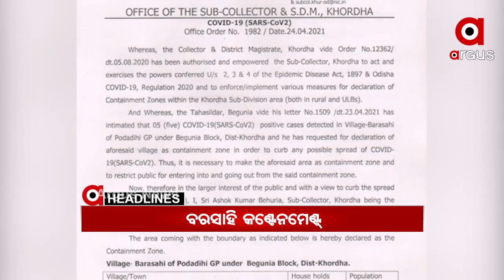Headlines 8Am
ସପ୍ତାହନ୍ତ ସଟଡାଉନର ଆଜି ଦ୍ୱିତୀୟ ଦିନ.
ଖୋର୍ଦ୍ଧା ପୋଡାଡିହ ଗ୍ରାମ ବରସାହିକୁ କଣ୍ଟେନମେଣ୍ଟ ଜୋନ ଘୋଷଣା...
କୋଭାକ୍ସିନ ଟିକାର ଡୋଜ ପିଛା ଦର ଧାର୍ଯ୍ୟ କଲା ଭାରତ ବାୟୋଟେକ
ବେଙ୍ଗଲ ଫେରନ୍ତାଙ୍କ ପ୍ରତି ଥିବା ନିୟମରେ ସାମାନ୍ୟ ପରିବର୍ତ୍ତନ...
କରୋନା ମୁକାବିଲା ପାଇଁ ପ୍ରଧାନମନ୍ତ୍ରୀଙ୍କ ବଡ଼ ପ୍ରହାର...
ପୁରୀ କାକଟପୁର ଜଳେଶ୍ୱରପଡ଼ାରେ ଭୟାବହ ଅଗ୍ନିକାଣ୍ଡ...
ପୁଣି ସାମ୍ନାକୁ ଆସିଲା ଭୋକର ବିକଳ ଚିତ୍ର...